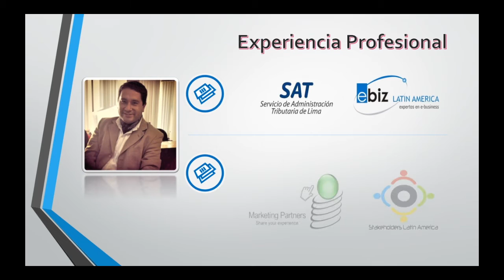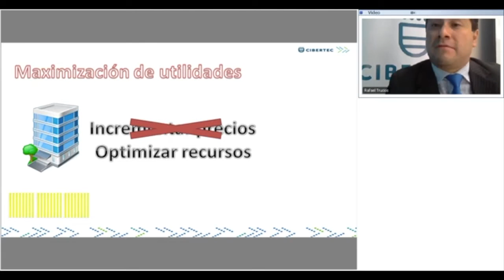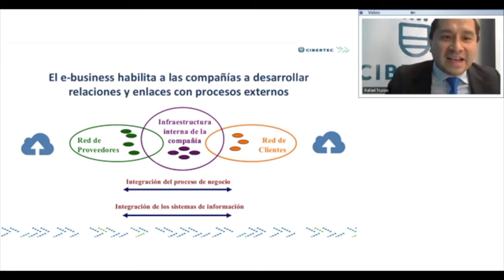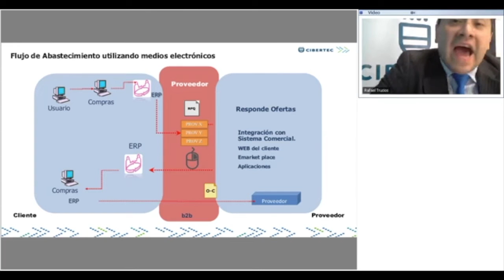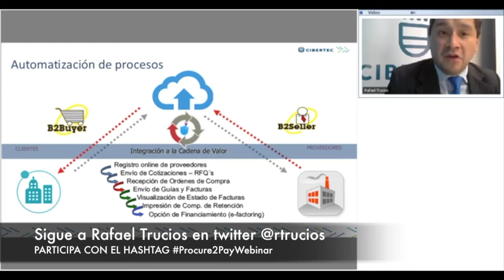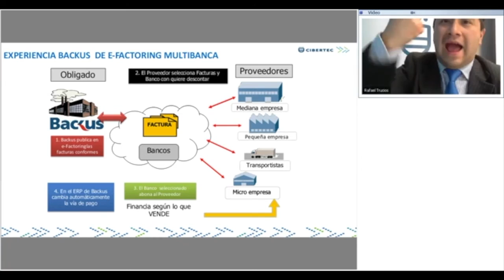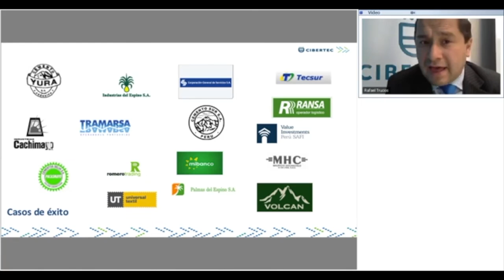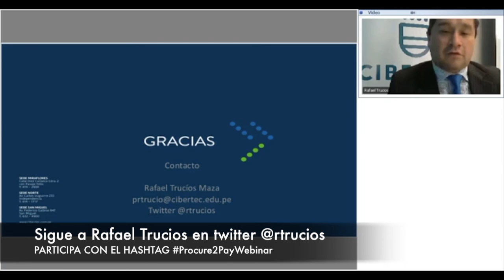Ebusiness en los procesos Procure to Pay / Webinar Laureate P2P - Rafael Truciós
E-business en los procesos de requisición al pago

El objetivo del webinar es mostrar casos de éxito locales donde se han logrado beneficios cuantitativos y cualitativos al operar centralizadamente las actividades del proceso R2P (del requerimiento al pago) simplificándolo con el uso intensivo de la tecnología de integración con proveedores, operadores logísticos y entidades financieras.

Objetivos o Metas de la Presentación: Al finalizar la sesión, los participantes podrán:

1. Identificar los procesos de mejora dentro de una organización
2. Analizar el impacto tecnológico en determinadas áreas de la empresa para una automatización de procesos
3. Incrementar la productividad utilizando herramientas ebusiness

Presentación a cargo de Rafael Trucíos - CEO de Marketing Partners y Director Asociado de Stakeholders Latin América.